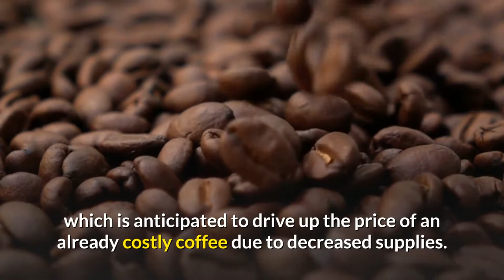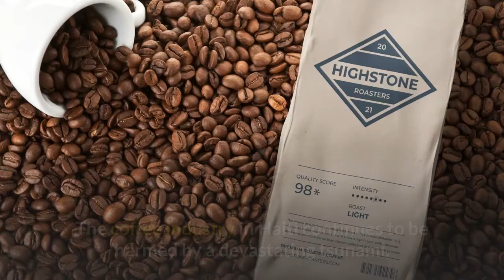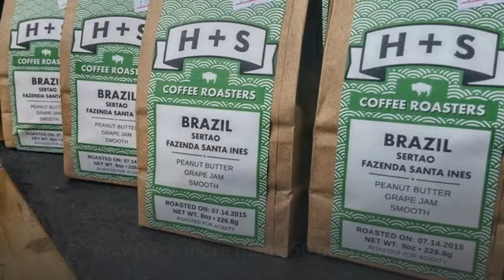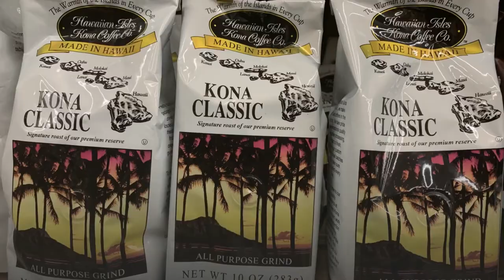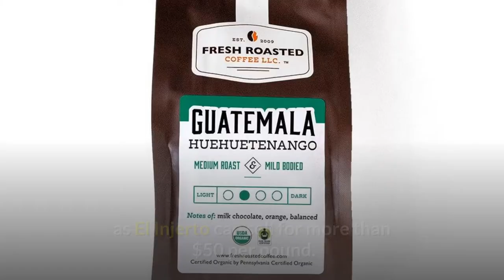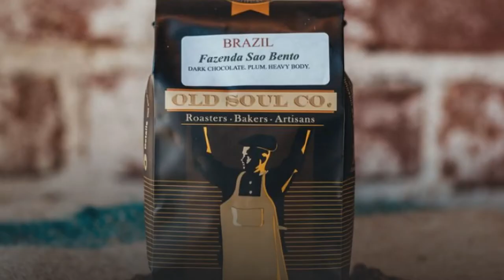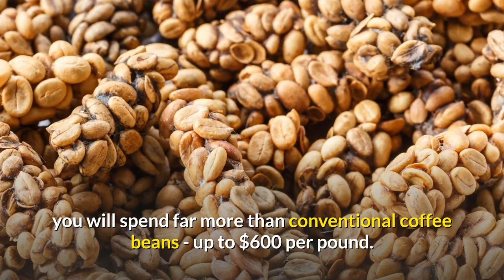Top 10 Most Expensive Coffee Beans 2021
Want the ultimate cup of coffee? Featuring Haiti blue pine forest coffee beans, Brazil fazenda santa ines coffee beans, Panama hacienda la esmeralda coffee beans, and many more, this list is the ultimate countdown to the most expensive coffee beans for the billionaire lifestyle.